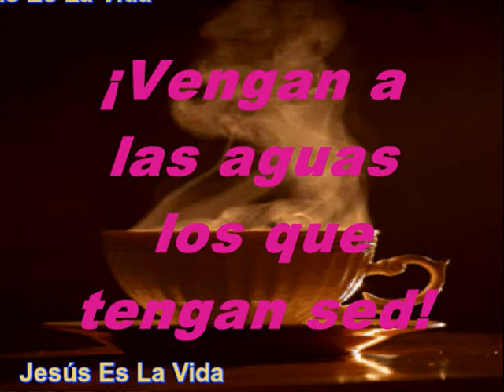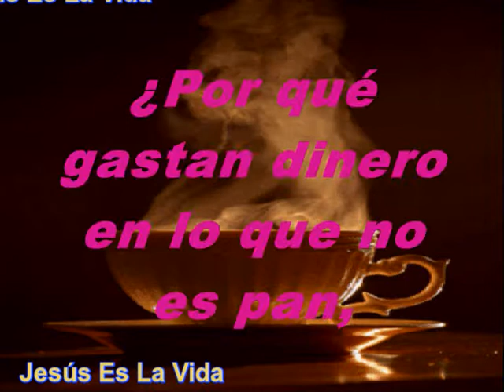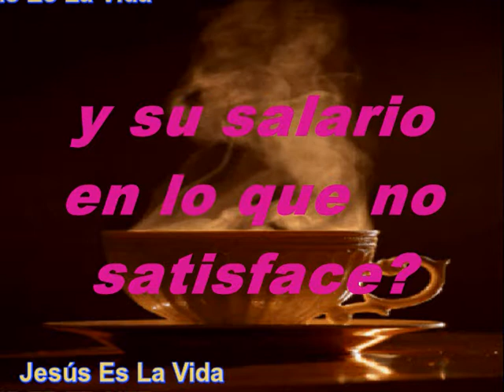Isaías 55 1 2